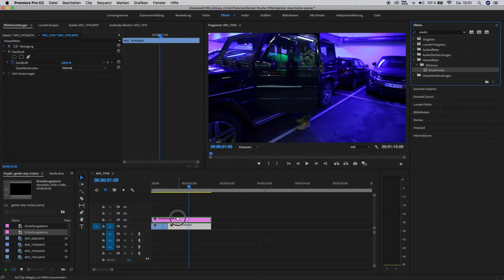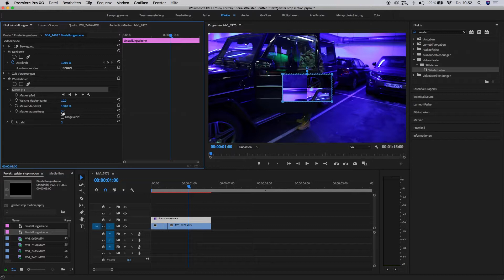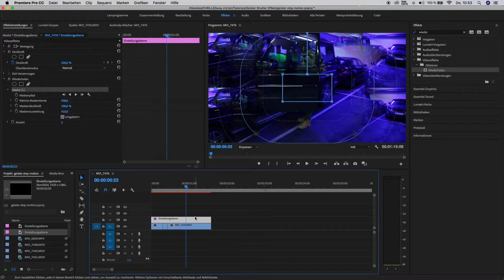Split Screen Spiegelungs Prisma Effekt Premiere Pro CC 2018 Tutorial Deutsch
In diesem Tutorial zeige ich euch, wie ihr einen schönen Prismaeffekt macht.

MEIN EQUIPMENT:

Ursa Mini 4.6K
Canon M10
Canon 5D Mark 3

Macbook Pro